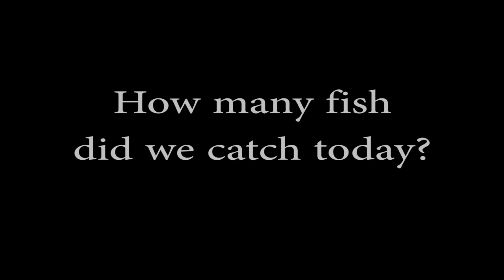Smallmouth Bass on the Susquehanna River - Part 2 (100 Smallies!?)